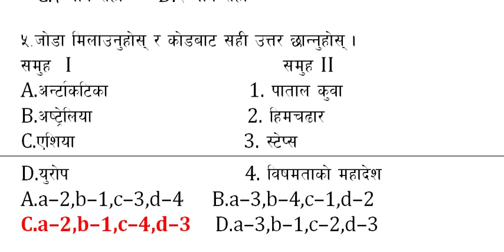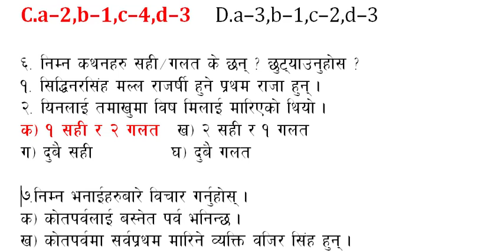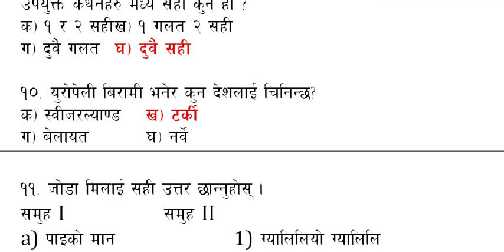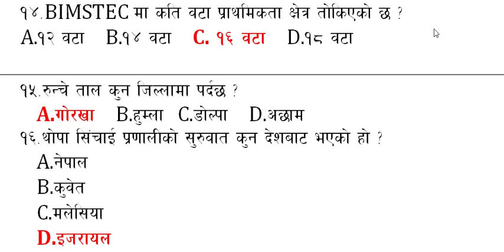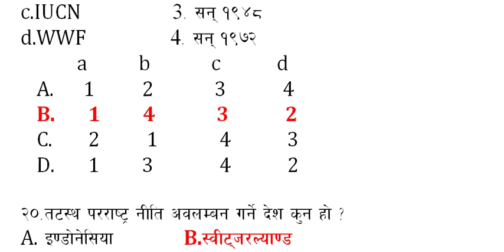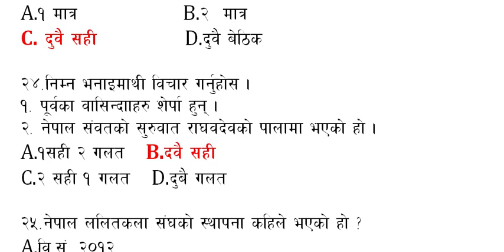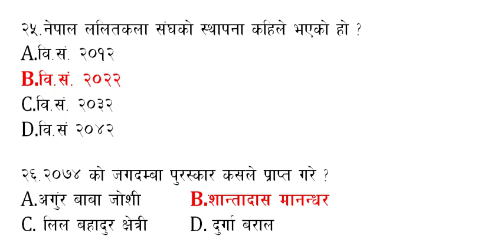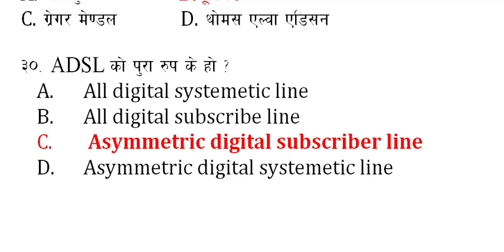सबैका लागि सामान्य ज्ञान मोडल सेट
सामान्य ज्ञानहरूको जानकारी प्रदान गर्ने हेतुले यो भिडियो ल्याइएको हो । हाम्रो यस च्यानलमा सामान्य ज्ञान सम्बन्धी, IQ सम्बन्धी, लेखन शैली सम्बन्धी विविध जानकारी राखिएको छ ।